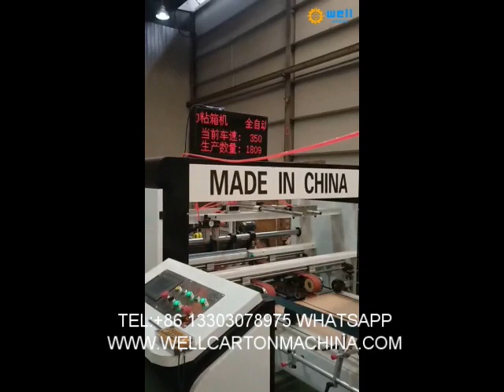automatic folder gluer and stitcherand stitcher for corrugated box